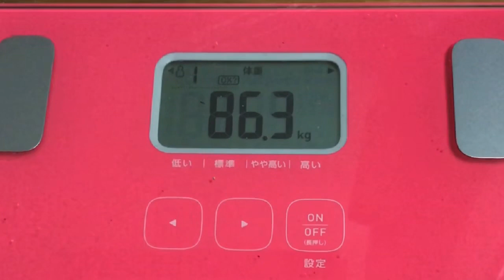【実録！59日目❤️】夏までに…。